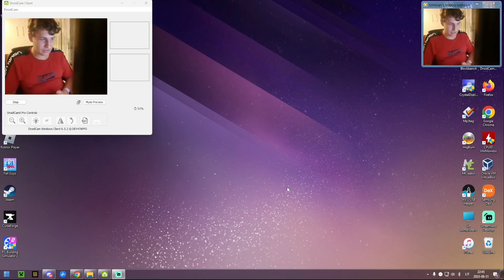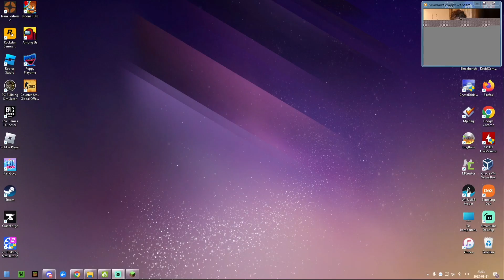So I was Mr. Beast in Peculiar SMP EP8